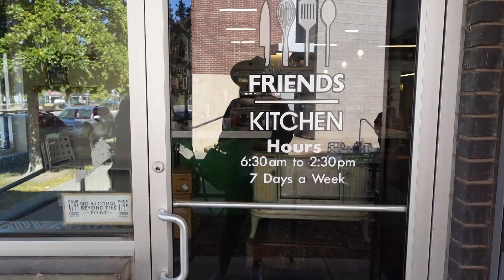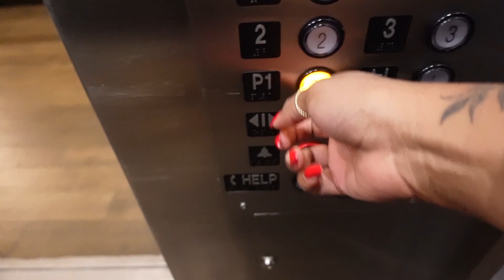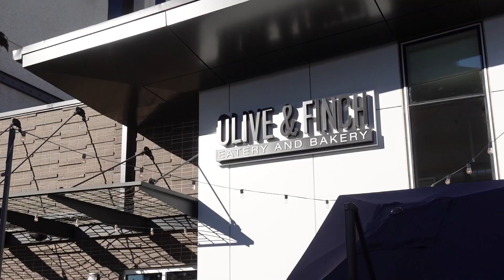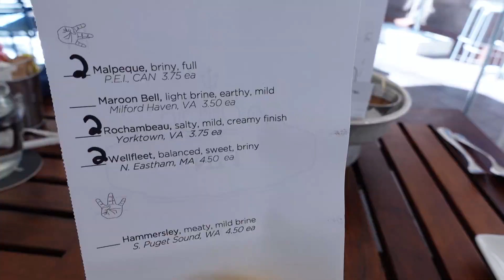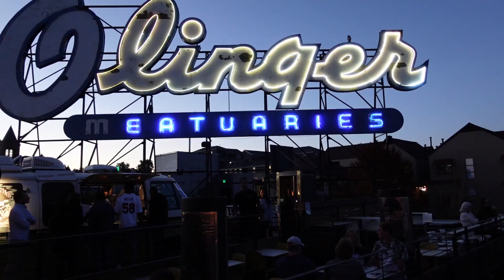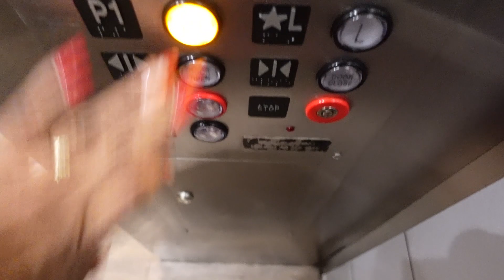3 DAYS IN DENVER, CO | DENVER WEEKEND VLOG 2021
My sister and I decided to take a weekend trip to Denver back in October. We had fun exploring the mile high city and exploring the nearby Rocky Mountain National Park. If you're looking for some ideas on what to do with 3 days in Denver, Colorado, this is the video for you. I hope you enjoy this Denver vlog, and all my future travel vlogs!

MY CAMERA:

MY CAMERA: